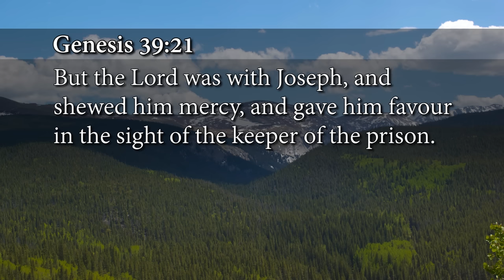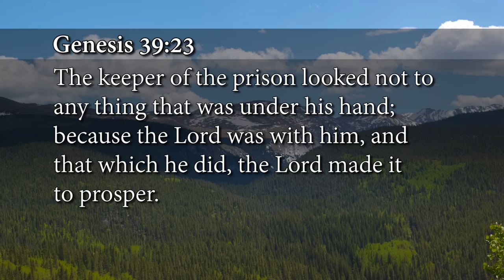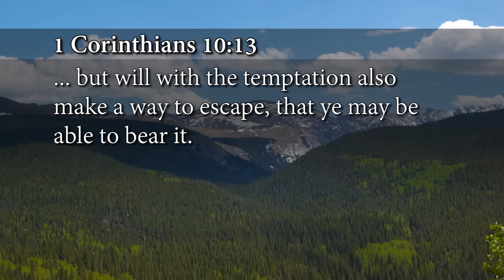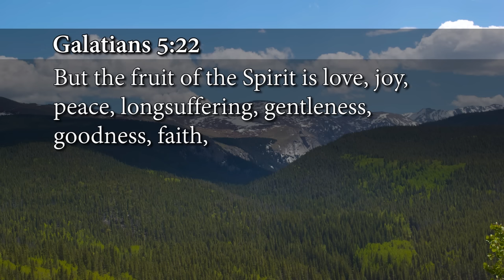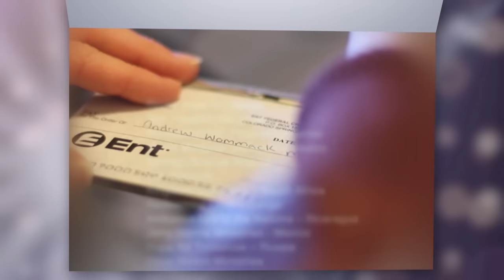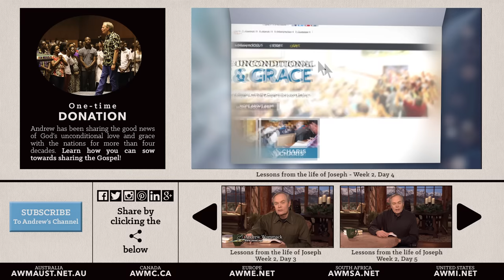Lessons from the Life of Joseph - Week 2, Day 4 - The Gospel Truth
We have begun a brand new series to share with you: Lessons from the Life of Joseph.  We can learn so much from the lives of those who loved God and His Word. God even tells us in His Word that all things that happened to those in the Old Testament were written for our learning ( I Corinthians 10: 1-11 ), even to help us not make the same mistakes. Let's learn from the life of Joseph the biblical principle that the choices we make when we come under life's pressures will determine our outcome.

00:09 Andrew continues to teach about the life of Joseph.
01:39 If you are up and down like a yo-yo, and it seems like your life is inconsistent, I can guarantee you one of the reasons that you’re like that is because you aren’t learning from these people (in the bible)
03:17 The word of God is given to literally set us free, not to bind us, but to set us free.  The reason our lives are so messed up is because of our ignorance, or our ignoring or rejection of scripture.
05:05 And standing on the auction block, he was still a prosperous man. He was believing God. The favor of God was on him. He was bought by Potiphar. Potiphar prospered him. He became the leader of his whole household. But Satan still came after him, through the master’s wife.
07:50 When things don’t look like they’re working, there’s a temptation to think, well God’s just forgotten me.
09:05 But the Lord was with Joseph, in prison. (Genesis 39:21)  You cannot evaluate God’s favor on your life just in terms of physical things. You have to go by what God has spoken to you. And there is a period of time in between when you receive that vision and when you say, there it is, and can see it come to pass. And you’re gonna have to remain faithful, and walk by faith during the meantime.
11:21 Most of us get bitter over things. We sit there, and it influences us. But Joseph wasn’t like that. Here was Joseph in prison. If anybody had a right to complain, and to be griping and complaining and just throw up his hands and sit over in a corner. Just sit there and waste every single day in nothing but depression and discouragement, it was Joseph. Joseph would’ve been justified by most peoples standards, to do that.
13:09 It shows that he saw the favor of God on Joseph. He saw the faithfulness of Joseph. He saw God’s blessings on Joseph. That doesn’t happen when a person is just sitting in their house, in the dark, depressed.
15:11 Everything that was happening to him was wrong. And yet for 13 years, this man maintained his faith; maintained his positive attitude; kept believing God, and kept trusting God.
17:11 (1 Corinthians 10:13) There hath no temptation taken you but such as is common to man: but God is faithful, who will not suffer you to be tempted above that ye are able; but will with the temptation also make a way to escape, that ye may be able to bear it.
19:27 I had people coming out against me, and I just got so discouraged, that I was going to quit.
20:26 (Galatians 5:22-23) And as soon as I read that, I knew. My own teaching; the things that the Lord had shown me, that In the spirit, I had love, joy, and peace. In my flesh, in my emotions, I had discouragement. I was wanting to quit. I was ready to give up. I was ready to throw in the towel. And I knew what that Scripture said, and I knew that this was the Lord telling me, “You stand, and you don’t give into this.”
22:56 Did you know that when you partner with Andrew Womack Ministries, you are also supporting over 40 other ministries and other organizations? Ministries like Christ in Action, who were on the scene in Wimberley, Texas after it was hit by a devastating flood.
23:38 Footage of Christ in Action in Wimberley, Texas & links to next video